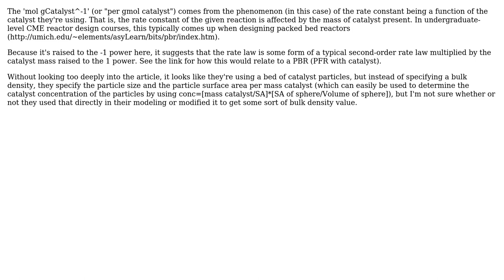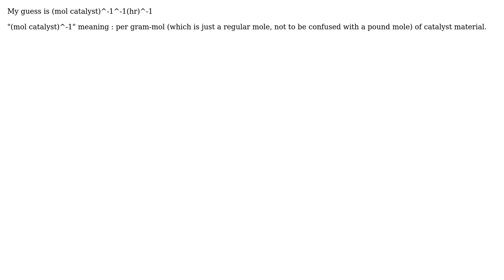Engineering: Need help with interpreting units of kinetics data in a scientific paper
With thanks & praise to God, and with thanks to the many people who have made this project possible! | Content (except music & images) licensed under CC BY-SA | Music | Images & others | With thanks to user John LeSaint user Curtis user Confusedsoul and the Stack Exchange Network Trademarks are property of their respective owners. You are responsible for your own actions.